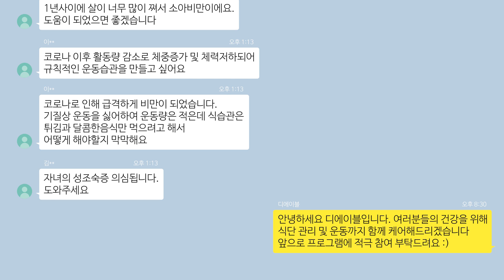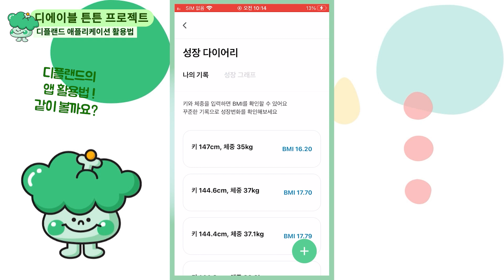(2022년) 디에이블_아동 비만 예방을 위한 하남시 맞춤형 건강 습관 형성 사업(경기 하남시)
아동 비만 예방을 위한 하남시 맞춤형 건강 습관 형성 사업_경기 하남시
- 주요내용 : 아동의 건강한 생활 습관 형성을 위해 디플랜드 어플 및 플래너를 활용한 하남시 맞춤형 비대면 서비스를 구축했습니다.